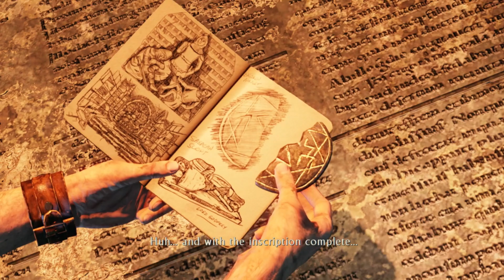Uncharted 3: Drake's Deception - Del 9 (Norsk Gaming)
Jeg spiller Uncharted 3: Drake's Deception! 😁🎮